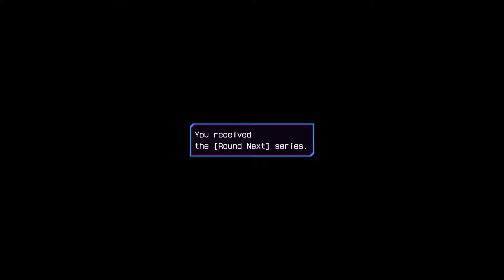Let's Play Hyperdimension Neptunia Re;Birth 3 | Part 30 | Knowledge, memory and confusion!!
Neptune is back to her hilarious adventures! Whatever crazy events will transpire this time we shall all have fun together!